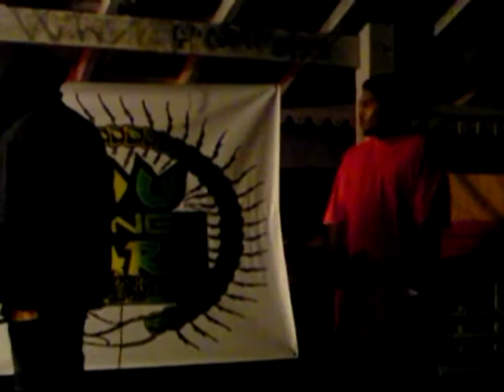Romali TV #2 - Wu Tang Park Sound System part2